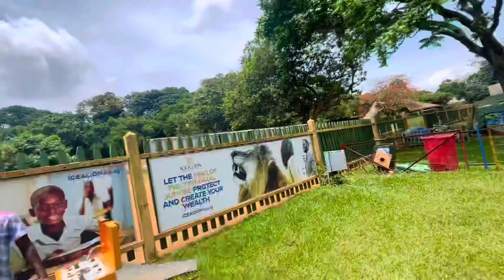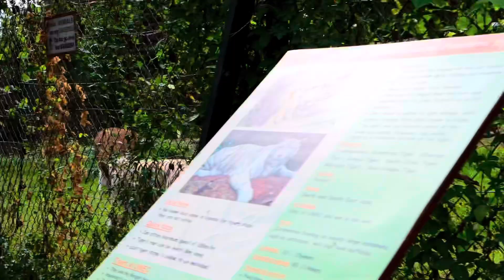ISMA LAHAYN ADOO NOOL AYAAD KASO LAABANAYSA MEESHAN ANIGA IYO…❤️ KAMPALA UGANDA🇺🇬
CAN'T WAIT ⏳HALF MILLION🥰